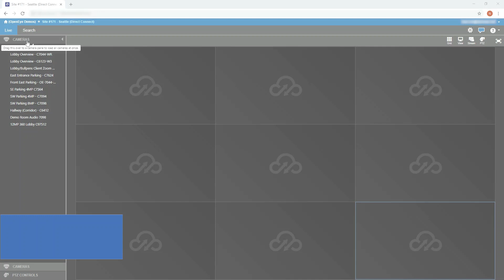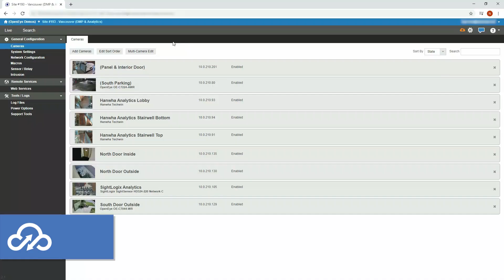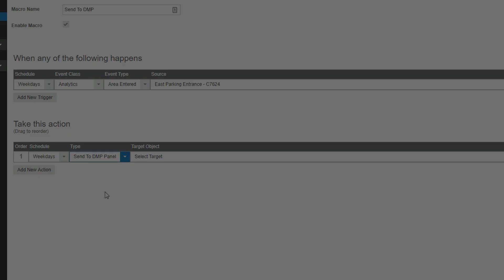What's new in OWS 2.1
OWS version 2.1 includes features that improve cybersecurity and put more details at your fingertips for quick analysis and action. OpenEye Web Services makes finding video and managing your video surveillance system faster and easier.
Features include:
Fisheye dewarping at 0:14
Search in Live at 0:45
Two-Way Audio at 2:38